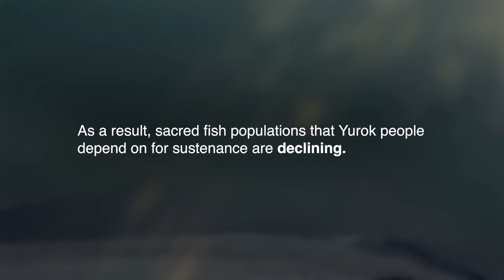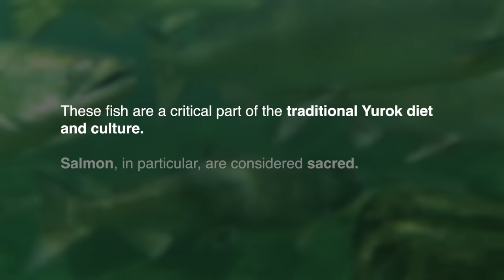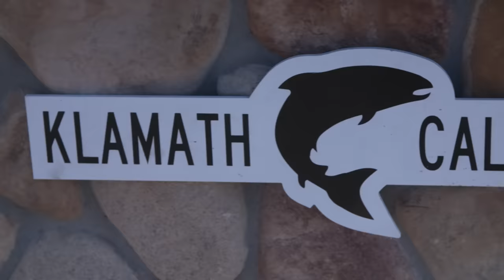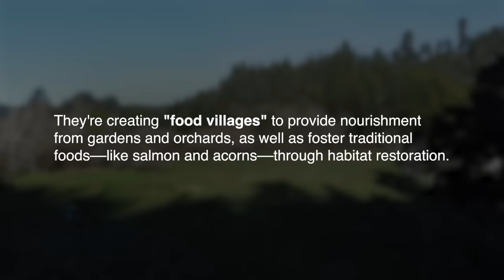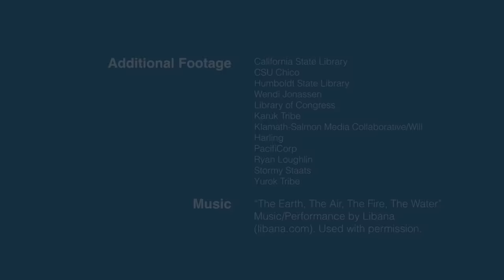Water | In Their Element: Earth, Air, Fire, Water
What happens when an Indigenous community relies on a deteriorating river for food?

Yurok people rely on California’s Klamath River for sustenance, but the dwindling fish population threatens food security. Tribal leaders aim to restore the deteriorated river for future generations.

This is the final episode of “In Their Element: Earth, Air, Fire, Water” a four-part docuseries that spotlights Indigenous leaders who work to protect these elements that sustain life.

Presented by Peril and Promise & Nexus Media News.

Peril and Promise is a public media initiative from The WNET Group, reporting on the human stories of climate change and its solutions.

Major funding for Peril and Promise is provided by Dr. P. Roy Vagelos and Diana T. Vagelos with additional funding from The Marc Haas Foundation, Sue and Edgar Wachenheim III, and the Cheryl and Philip Milstein Family.

Nexus Media News is an Emmy-nominated, nonprofit news service covering stories about climate change.

On the Brink: Playlist for Progress highlights docuseries, town halls and podcasts that tell real, human-centered stories of current, interrelated social challenges facing individuals and communities. The channel is presented by The WNET Group, a PBS content producer.